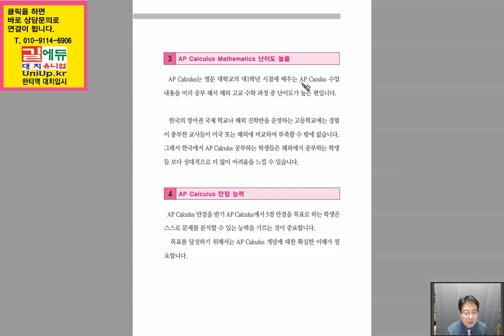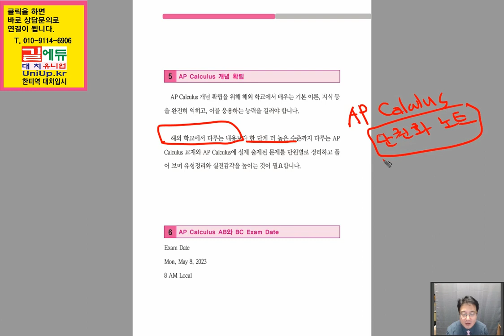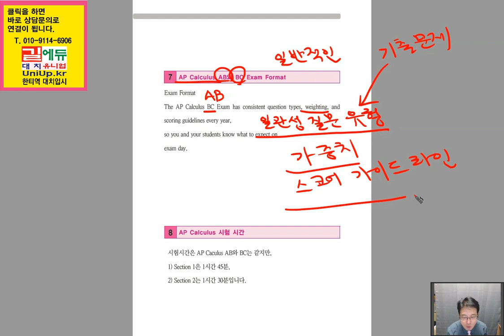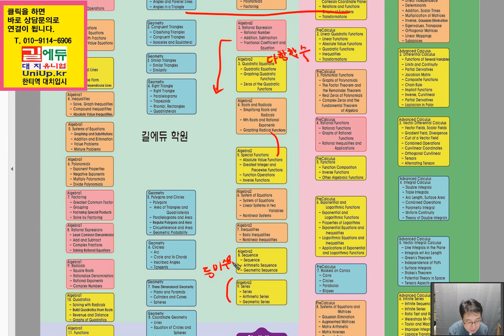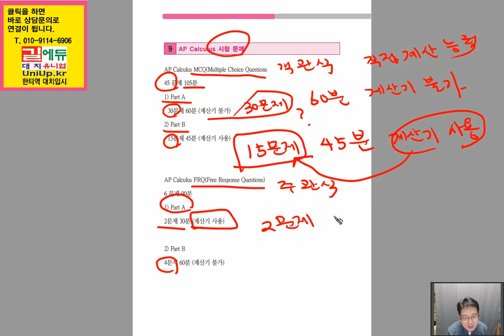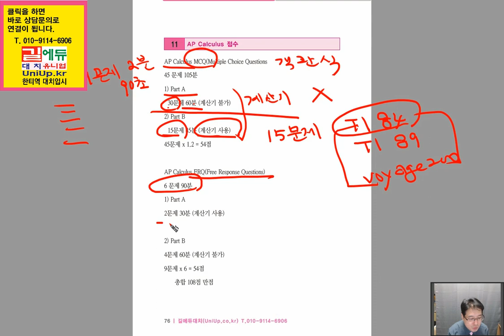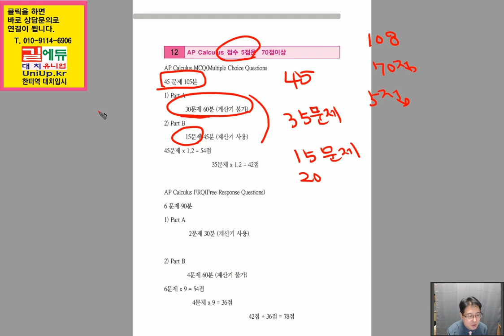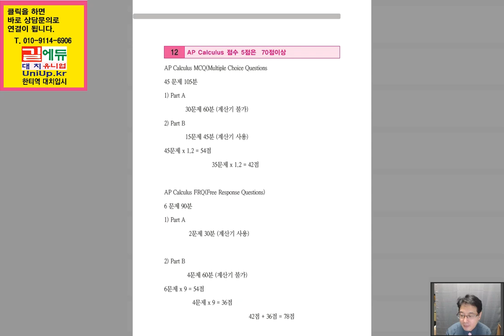APCalculus5점기출문제유형과시험시간고득점전략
AP Calculus 문제 유형과 시험 시간 5점을 받는 방법과 전략

■ 길에듀 대치 컨설팅 상담
-입시 지원전략 어떻게 해야 할 지 막막할 때
 길에듀대치컨설팅(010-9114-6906)
 연락 주세요